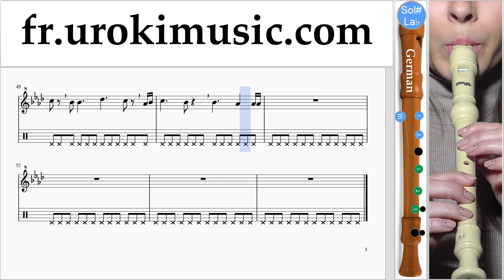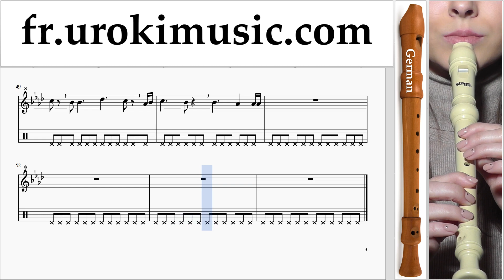Cours de Flute à bec (G.) Ed Sheeran - Perfect Tuto Partitions um-i829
Cours de Flute à bec (G.) Ed Sheeran - Perfect Tuto Partitions um-i829 S'il vous plaît écrivez dans les commentaires, comment rendre les leçons plus utiles pour vous?